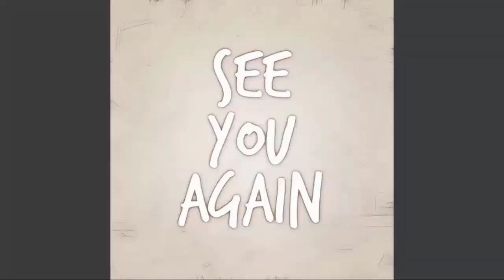General Hospital Shocking | Carly Helps Dex Beg Sonny To Forgive Jason's Son